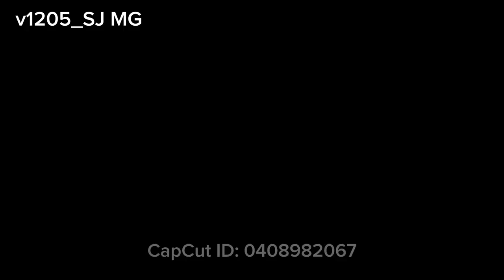ShofarMaker v1205_SJ 32”. 5 Tone Moroccan Gemsbok Gazelle Shofar. Full Natural finish.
A 5 Tone Droning Resonating Awesome Fine Tuned Shofar with a low G.
Full Natural Finish Shofar passionately crafted to exposed the natural grains and keep the intricate Ribs of the magnificently beauty of the Gazelle horn as created by our Creator God.
Dark Onyx colours.